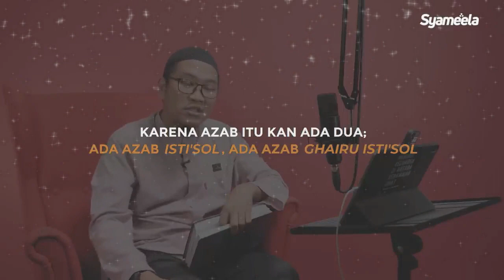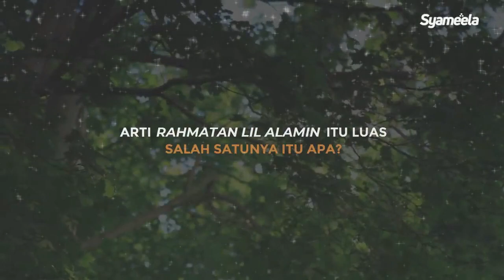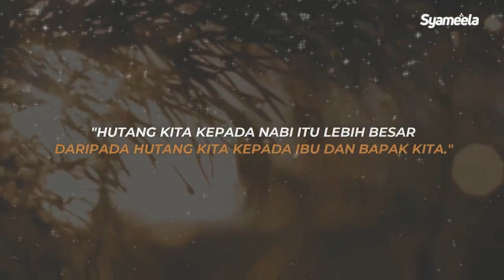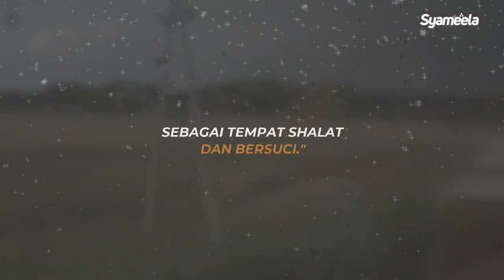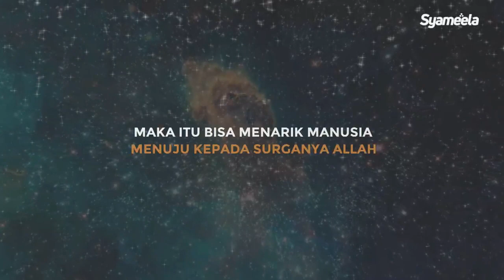ARTI RAHMAT BAGI ALAM